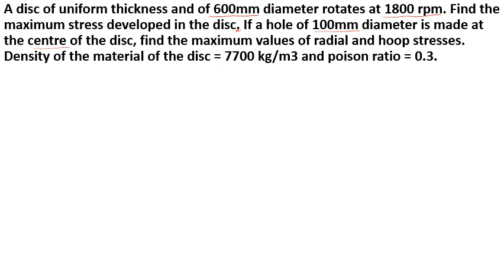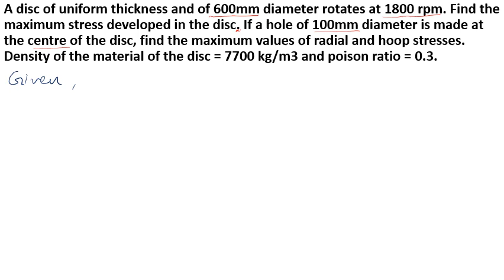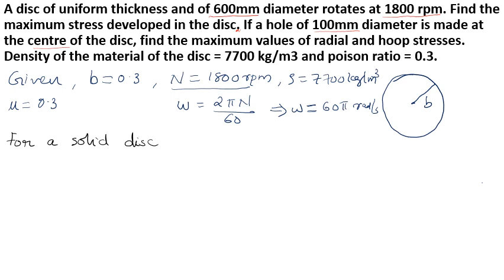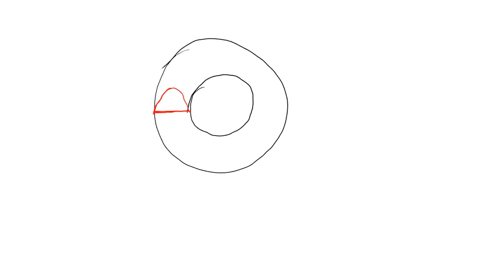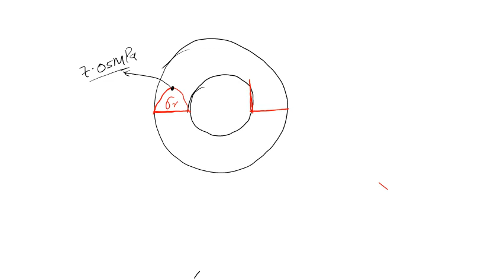Rotating Disc Problems